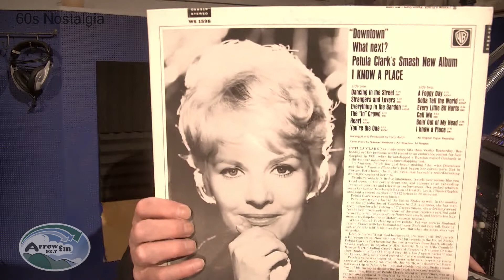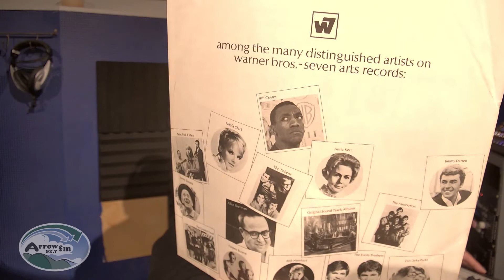60s Nostalgia - 23-07-2021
60s Nostalgia with Dave Sinton on 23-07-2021. Travel back to the greatest decade of music ever. Songs you haven't heard for a while or maybe never before. Tune in and be surprised.